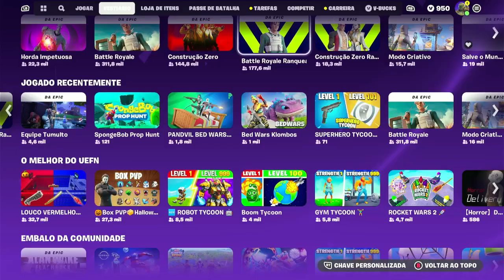como saber quais mapas dão xp no fortnite / xbox one s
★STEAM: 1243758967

Chave de produto do simulador de caminhão euro 2
mapa do simulador de caminhão euro 2
simulador de caminhão euro 1
Requisitos do sistema do simulador de caminhão euro 2
chave de ativação do simulador de caminhão euro 2
logotipo do simulador de caminhão euro 2

folha de dicas dos controles do teclado do simulador de vôo 2020
simulador de vôo 2020 ps4
folha de dicas de controles de teclado do simulador de vôo 2020 pdf
papel de parede do simulador de vôo 2020
configuração do simulador de vôo 2020
mapa do simulador de vôo 2020
logotipo do simulador de vôo 2020
lista de aeronaves do simulador de vôo 2020

setup gamer caminhão ats ets2 volante multilaser gabinete gamer mapa eldorado pro cadeira gamer pc gamer simulação euro truck simulator 2 american truck simulator jogo de caminhão tutorial ônibus passageiros caminhão ao extremo scania mercedes benz volvo daf viação jbl viação cometa viação lirabus viação itapemirim vida de caminhoneiro viagem realista  viagem ao extremo  campinas são paulo sergipe recife bahia guarulhos valinhos mapa americam brasil  mapa Rbr mapa sertão latam voegol voeazul boeing cessna airbus embraer